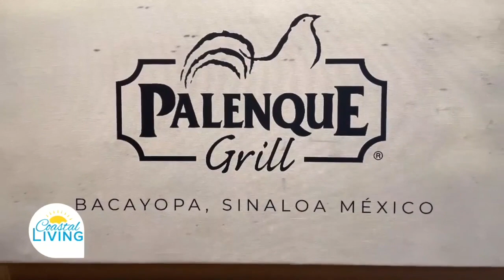Paid For By: Taco Palenque & Palenque Grill - Now Serving Corpus Christi - Mexican Cuisine